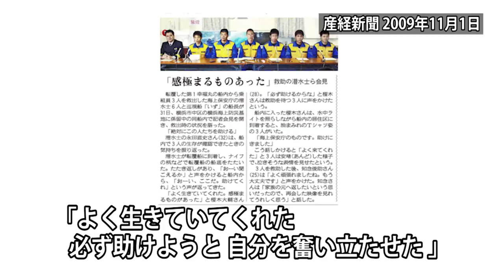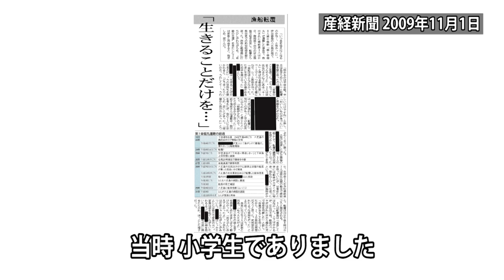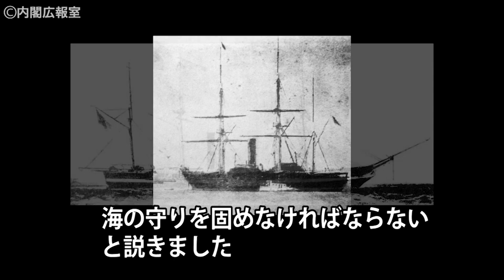海上保安学校卒業式 総理祝辞－平成28年3月19日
海上保安学校卒業式で、安倍総理大臣が卒業生に向けて祝辞を述べました。海上保安官としてのスタートを切る卒業生たちへの激励と期待のメッセージが盛り込まれています。